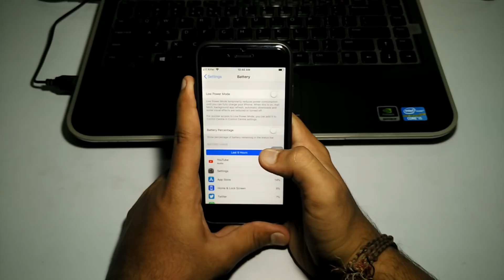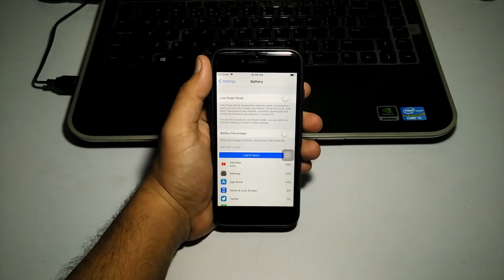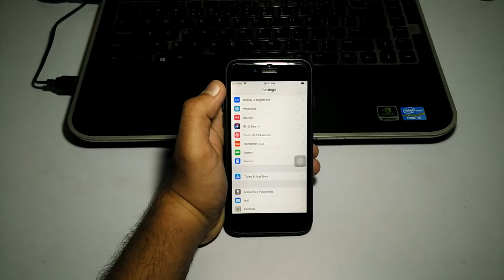iOS 11.3 iPhone 6 Performance Test - How To Speed Up iPhone 6 With iOS 11.3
Does iOS 11.3 Beta 1 Fixes The Performance Issues On Older iPhones?
CPU Throttling issues has been fixed in iOS 11.3 Beta 1.

NEW iOS 11.3 Beta 1 Released! Over 35 NEW Features & Changes! New Animojis, No CPU Throttling & Many iPhone X Changes. Full Breakdown.